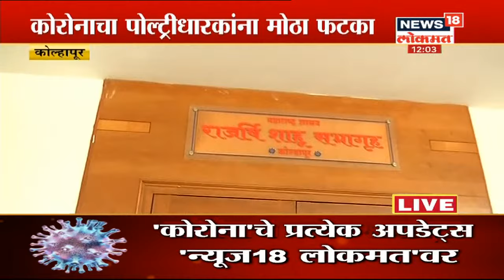Kolhapur: कोरोनामुळे पोल्ट्री धारकांना मोठा फटका, फ्रीमध्ये सुरु आहे कोंबडी वाटप!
कोरोना व्हायरसने जगभरात हाहाकार माजला आहे. कोंबड्यांमधून कोरोना व्हायरस पसरतो अशी अफवा लोकांमध्ये पसरल्यामुळे नागरिकांनी चिकन खाणे बंद केले आहे. याचा फटका पोल्ट्रीधारकांना होत आहे. कर्नाटकच्या  बेळगाव आणि कोलार जिल्ह्यातील शेतकऱ्यांनी आपल्या कोंबड्या जिवंत गाडल्यात. याचा व्हिडीओ सोशल मीडियावर व्हायरल झाला होता.

/News18Lokmat